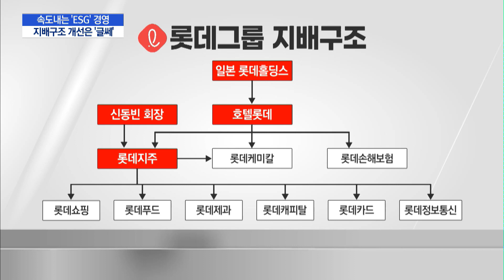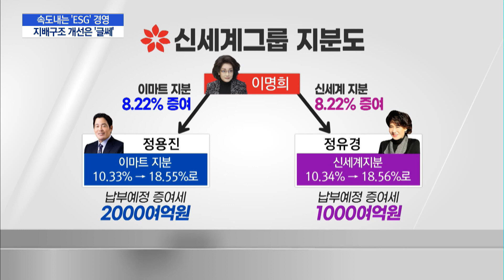[유통업계에 부는 ESG 바람③] EㆍS는 속도…지배구조 개선은 '미지근' / 머니투데이방송 (뉴스)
02/26 이슈&뷰11

유통업계의 ESG경영 현주소를 진단하는 MTN기획리포트, 세번째 순서입니다. 이번에는 유통업계의 지배구조가 얼마나 탄탄한지 따져봤는데, 환경보호나 사회적 책임에 비해 미흡하다는 평가가 나옵니다. 최보윤 기잡니다.